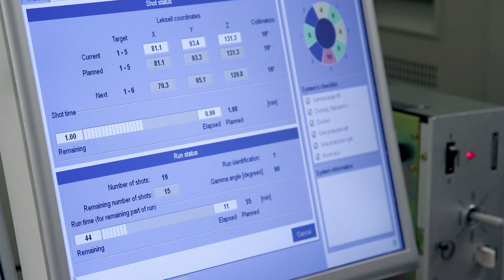Neurological Oncology Division at John Theurer Cancer Center - Brain and Spine Institute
Meet the leaders behind John Theurer Cancer Center’s multidisciplinary Brain & Spine Institute - medical oncologist Dr. Samuel Goldlust, neurosurgeon Dr. George Kaptain, and radiation oncologist Dr. Anthony Ingenito and hear how the three practice together in a shared space to more effectively provide every patient they see with the best treatment option for each individual patient/particular to that patient.